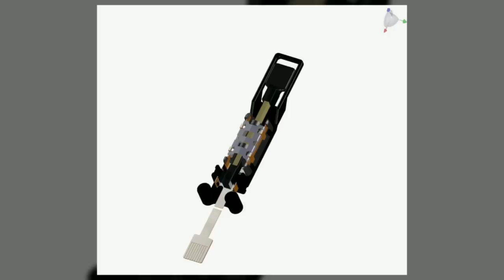PiezoWave - Miniature piezo motor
PiezoWave is a miniaturized piezo motor. Dynamic force is 0.1 N and motor weight is only 0.7 grams. for mor information.